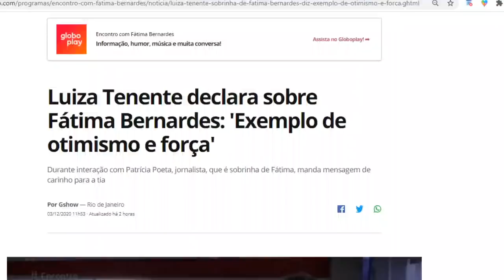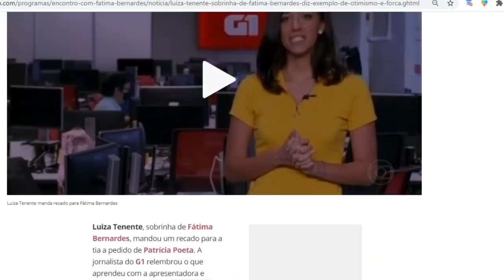Sobrinha de Bonner quebra protocolo ao vivo na Globo e manda recado de apoio à Fátima Bernardes